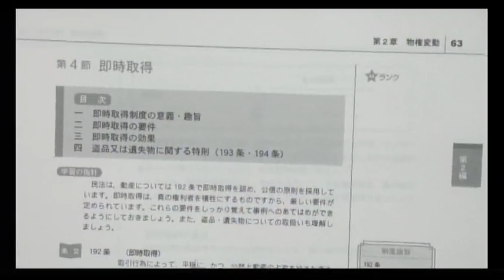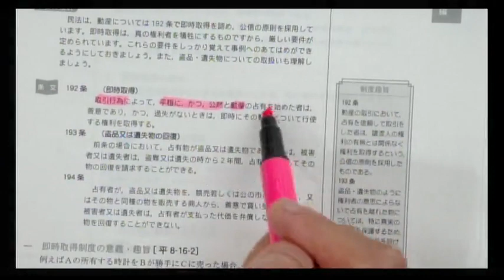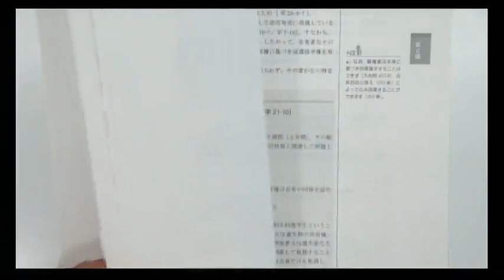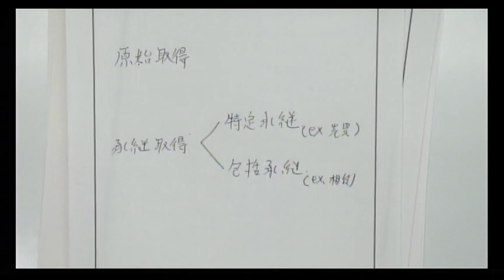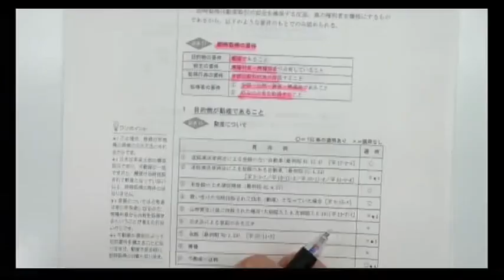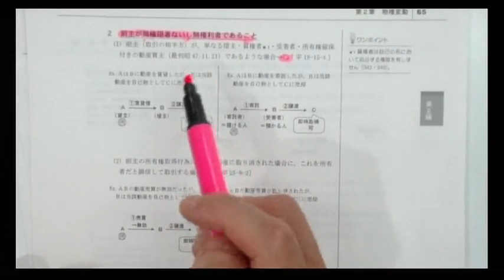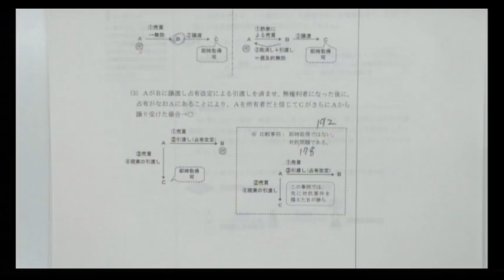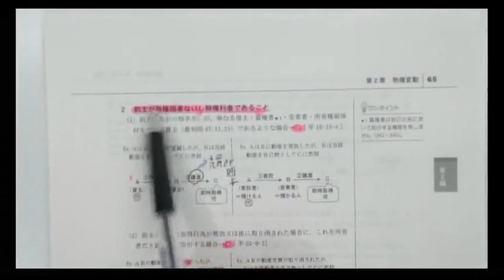【司法書士試験】横浜本校吉澤クラス 模擬講義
熱血指導で一発合格者を多数輩出してきた横浜本校吉澤クラス！
こちらの動画ではその講義を体験して頂きます。